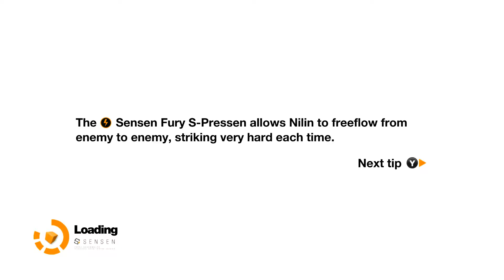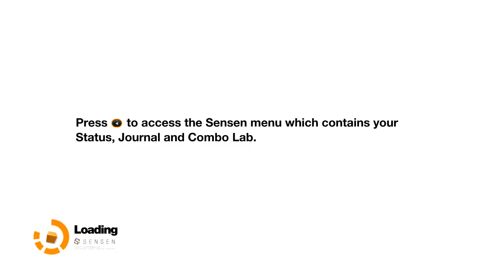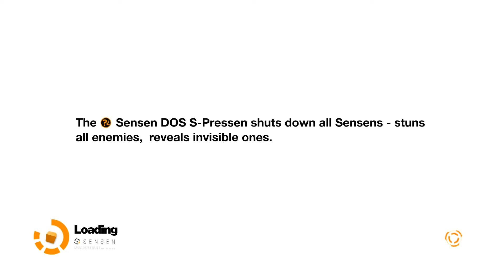Remember Me Walk-through Episode 8 conclusion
Neo-Paris. 2084.

Personal memories can now be digitised, bought, sold and traded. The last remnants of privacy and intimacy have been swept away in what appears to be a logical progression of the explosive growth of social networks at the beginning of the 21st century. The citizens themselves have accepted this surveillance society in exchange for the comfort only smart technology can provide. This memory economy gives immense power over society to just a handful of people.